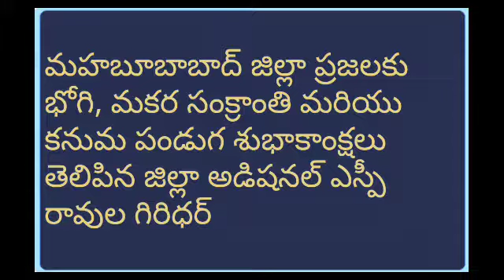మానుకోట జిల్లా ఎఎస్పీ రావుల గిరిధర్ సంక్రాంతి శుభాకాంక్షలు | ASP Ravula Giridar pongal wishes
latest breaking news gsnews srinivasgundoju మానుకోట జిల్లా ఎఎస్పీ రావుల గిరిధర్ సంక్రాంతి శుభాకాంక్షలు | ASP Ravula Giridar pongal wishes